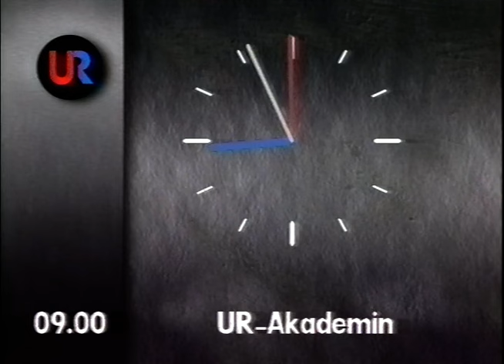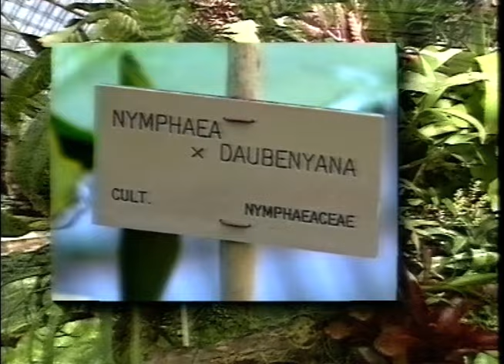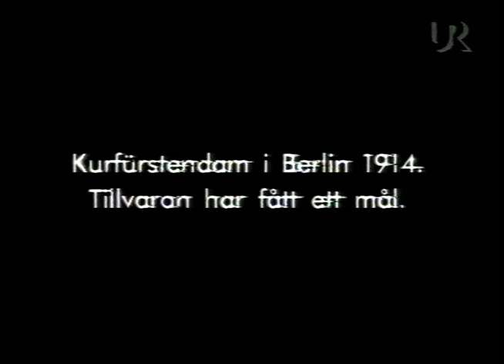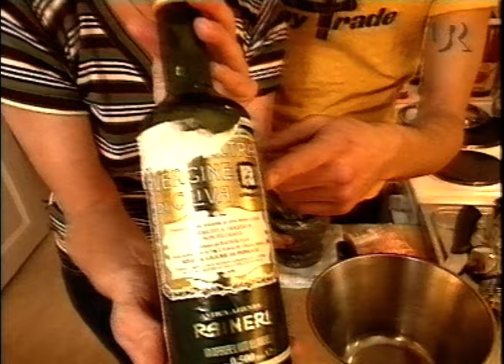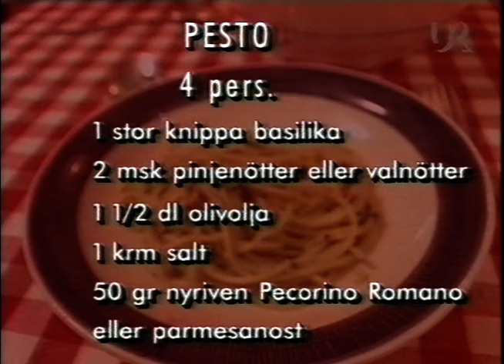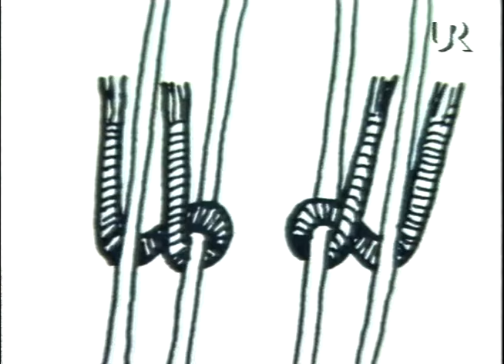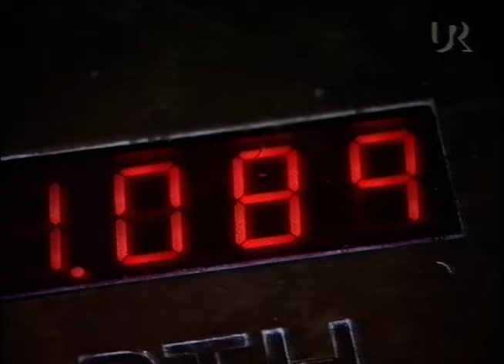UR-Akademin (SVT 1995-10-03)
UR-Akademin från 3:e oktober 1995.